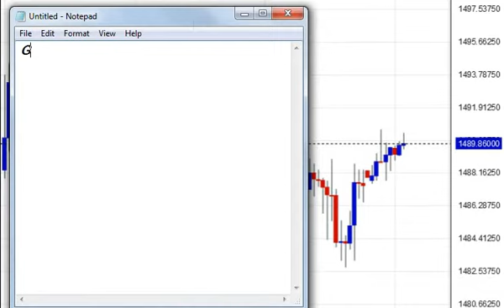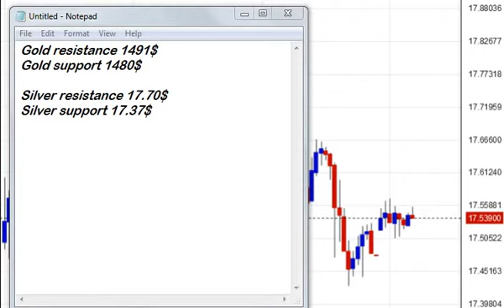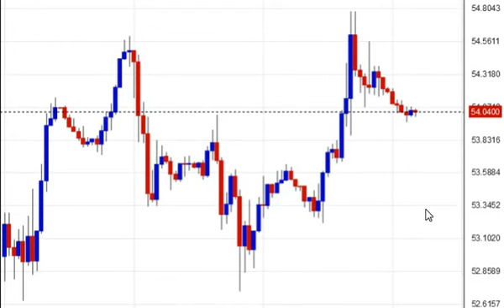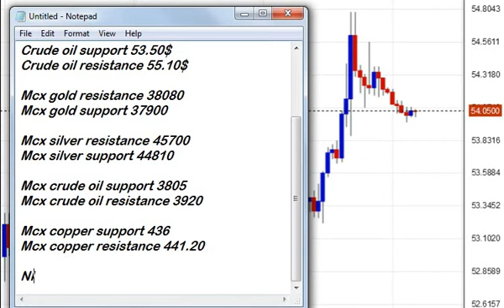mcx commodity report today - comex gold technical analysis - crude oil trend 23rd october 2019